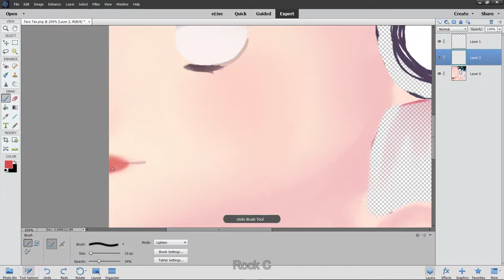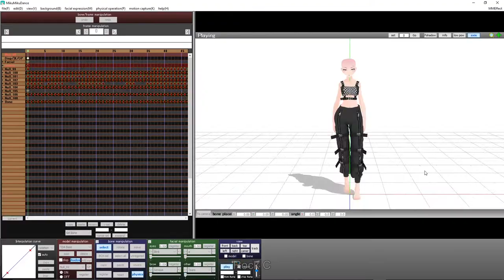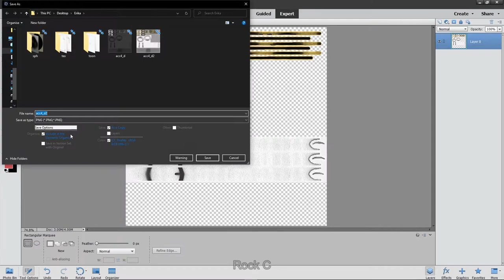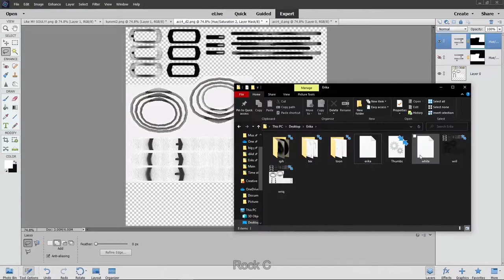MMD SPEED MODEL | Erika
Erika ERika eriaka
anywayy

(ﾉ*｀▽´*)ﾉ ♬♩♪♩Nintendo Land